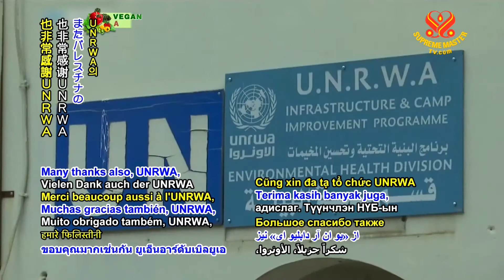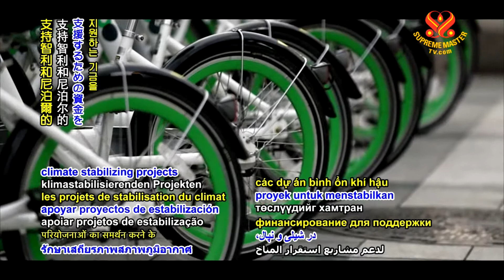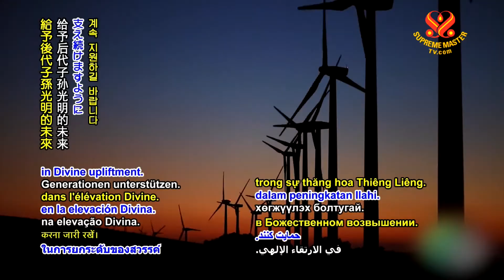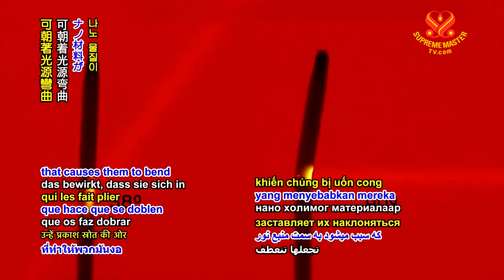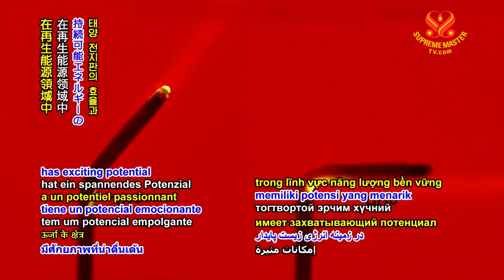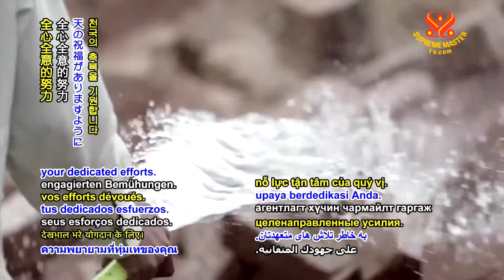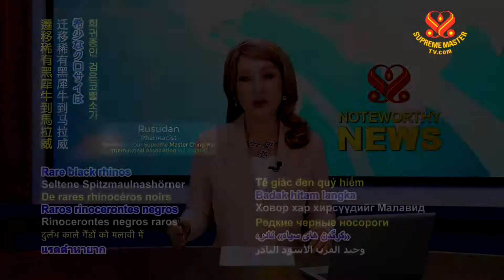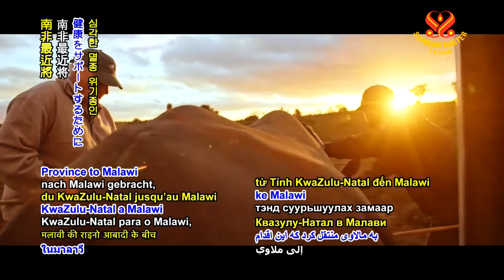#843 Watch Good News to Learn English 看新聞學英語(香港與喬治亞口音) 20200124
Palestinians receive support from United Arab Emirates
巴勒斯坦人收到來自阿拉伯聯合大公國的援助；

Green Climate Fund to enhance climate resilience in vulnerable nations
「綠色氣候基金」加強弱勢國家的氣候適應能力；

Growing number of Europeans opt for electric vehicles
越來越多歐洲人選擇電動汽車；

Scientists in United States develop sun-following polymer
美國科學家研發追踪太陽的聚合物；

Japan donates funds to help Afghan refugees
日本贊助資金幫助阿富汗難民；

Animal rights activists in New Zealand rally to close all abattoirs
紐西蘭動物維權人士集會要求關閉所有屠宰場；

Rare black rhinos are relocated to Malawi
稀有黑犀牛遷移至馬拉威